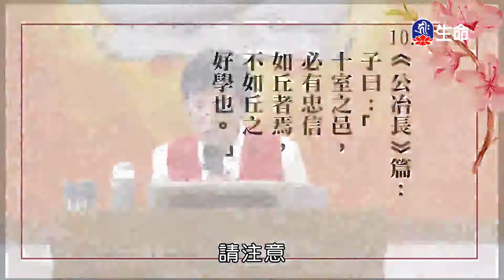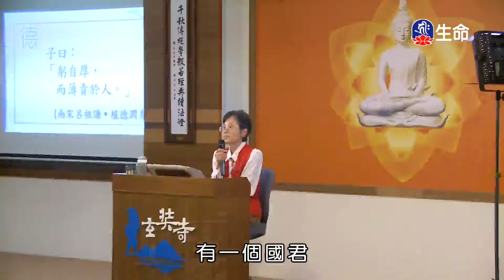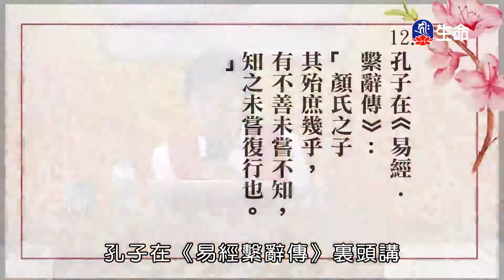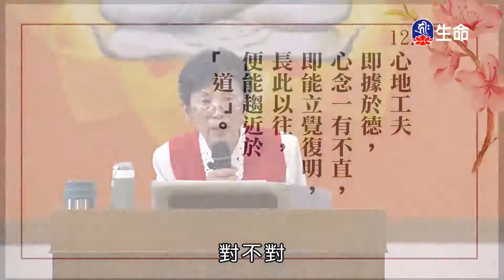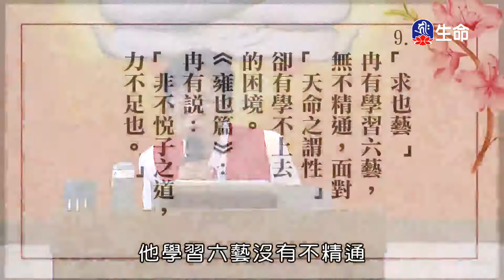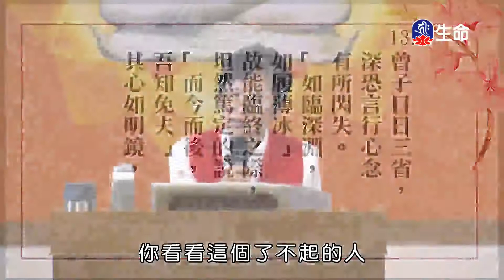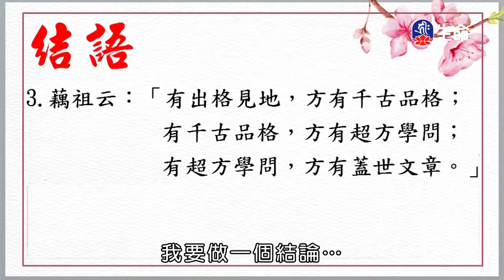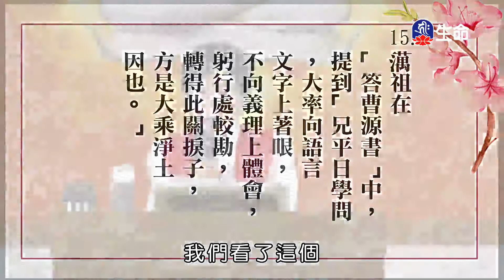中華文化總綱領(2)陳賓桂老師_僧伽研習會_(lifetv_20210718_17:00)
僧伽研習會_中華文化總綱領(2)陳賓桂老師。